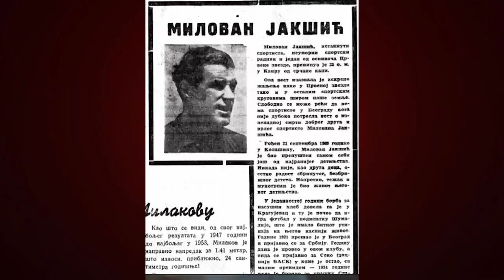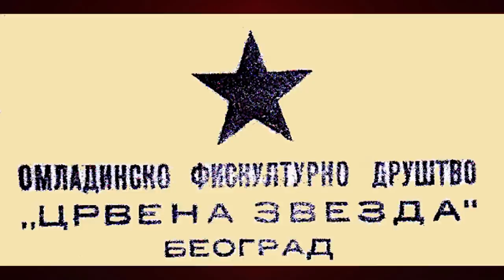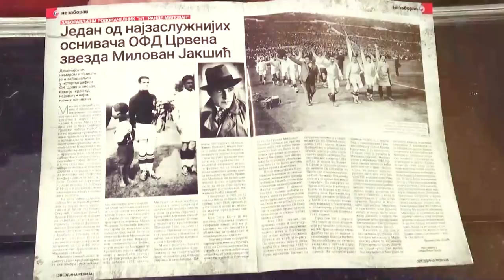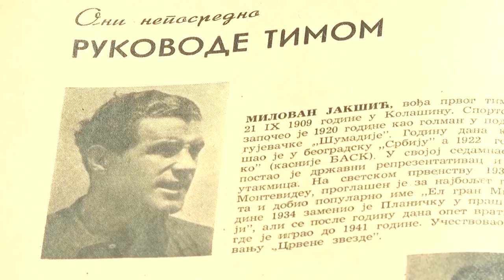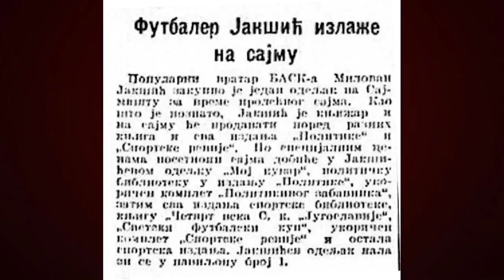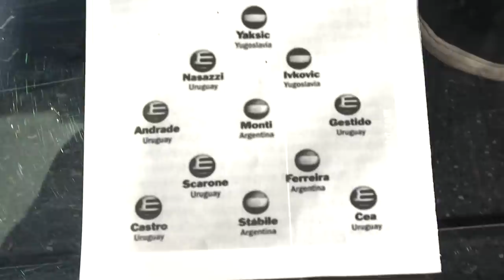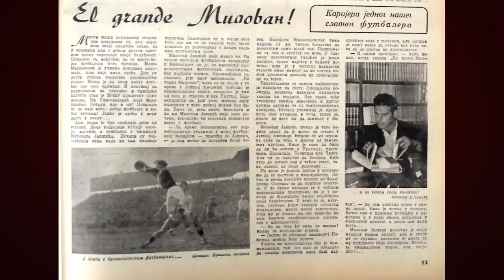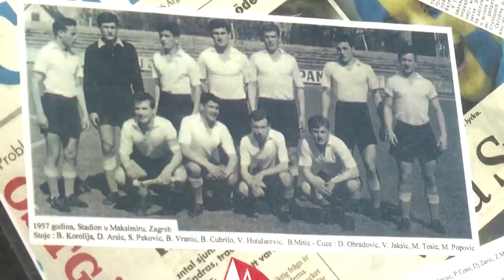Priča o Zvezdinom Grande Milovanu